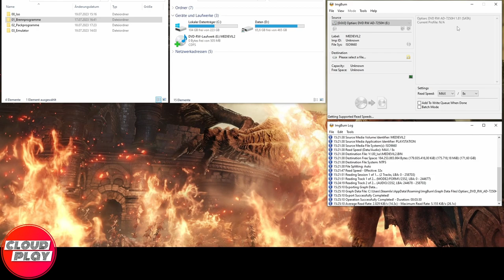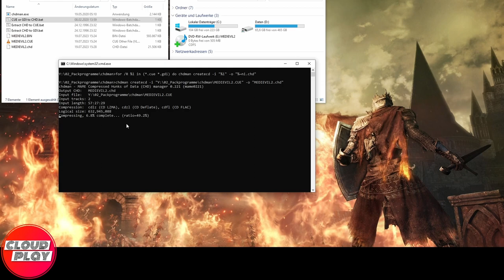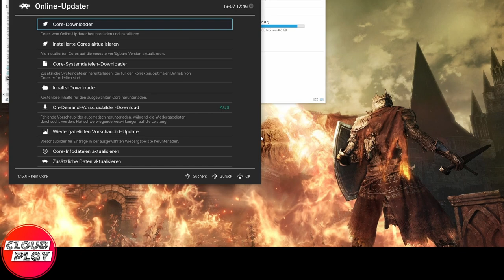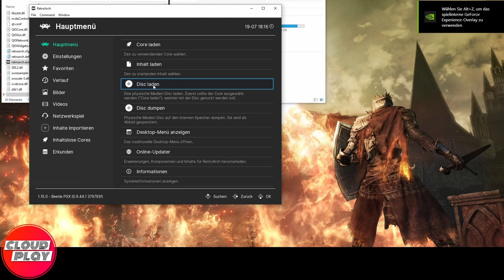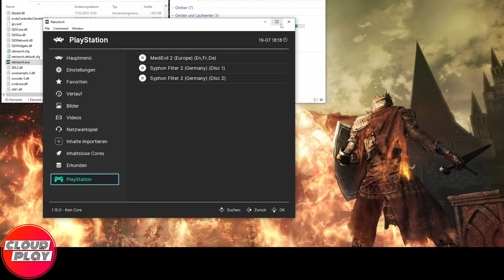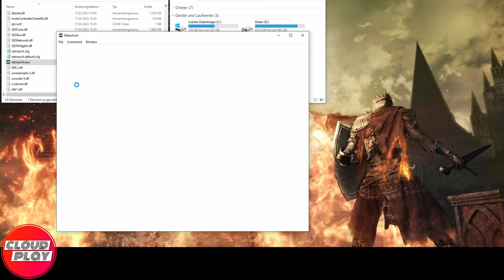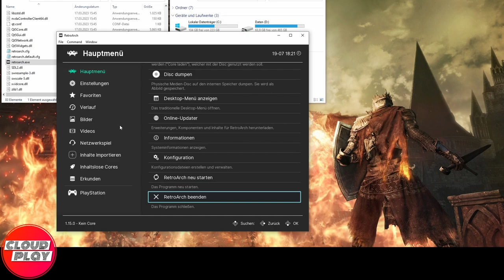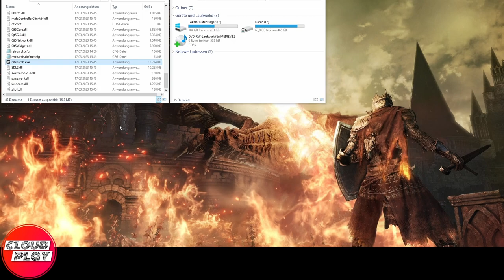legal Playstation 1 Spiele archivieren und emulieren | CP.Retro Erklärfuchs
► Jingle - Quincas Moreira - Robot City ♫

► Beschreibung
Der ein oder andere hat sicher noch die Playstation 1 im Schrank oder Dachboden und natürlich die geliebten Spiele auch. Das spiele der Lieblinge ist heuter aber leider eher schwer, denn aktuelle Fernsehern haben oft kein Chinch und co. Zum Glück gibt es Lösungen, eine davon ist die Emulation. Dafür müssen wir unsere Spiele aber erstmal in Form bringen und genau das zeige ich euch im Video :) viel Spaß

►Kapitel
00:00:00 Intro
00:00:13 Begrüßung
00:02:46 01 - Disk Image erzeugen
00:08:53 02 - Image komprimieren
00:11:25 03 - Emulation, das BIOS
00:17:29 03 - Emulation, Spiel starten von CD
00:19:01 03 - Emulation, Spiel starten vom Image
00:22:36 04 - Zusammenfassung